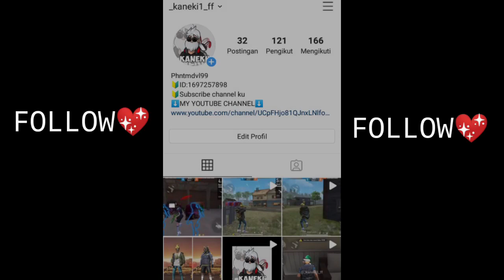Not Human🤖:FREE FIRE BATTLE GROUND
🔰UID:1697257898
🔰COUNTRY:INDONESIA🇮🇩
🔰GUILD:HAUNTING`ID

💋INSPIRATION RUOK FF,APELAPATO999💋

 _kaneki1_ff